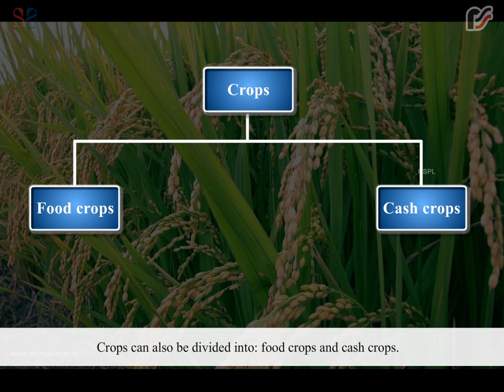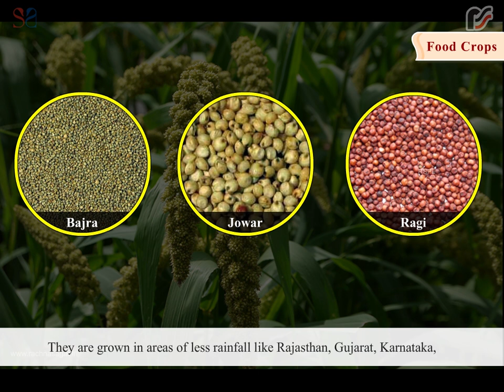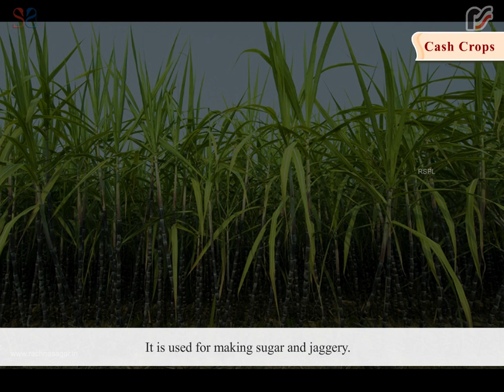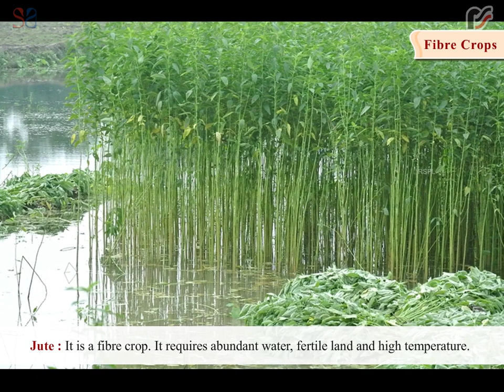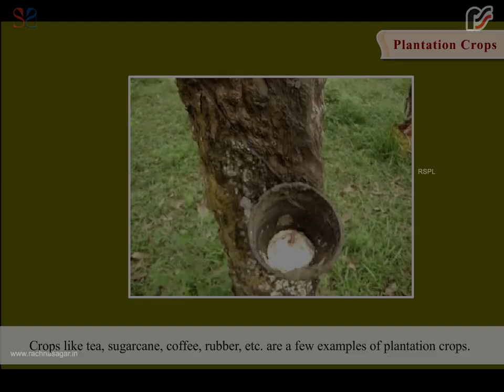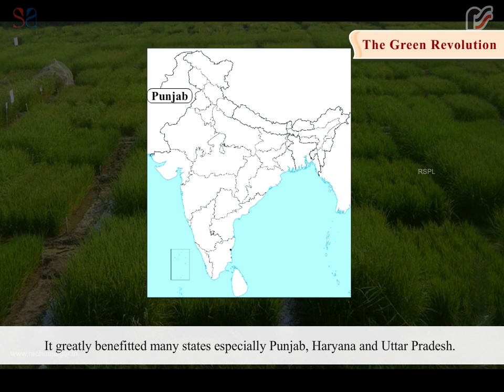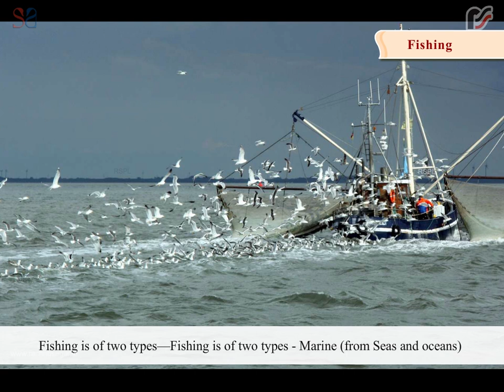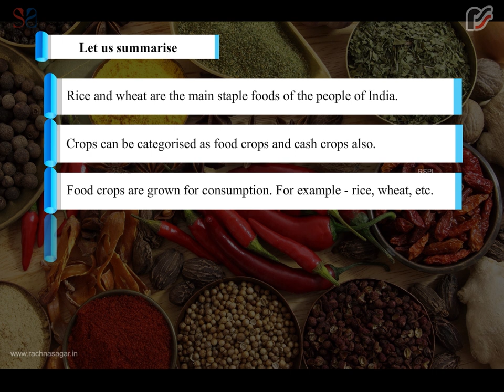Our Agriculture | e Social Studies-4 | Social Science | Rachna Sagar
This chapter explores the importance of agriculture in society, including farming practices, types of crops, and the role of agriculture in the economy and daily life. It is designed for Grade 4 Social Studies students.